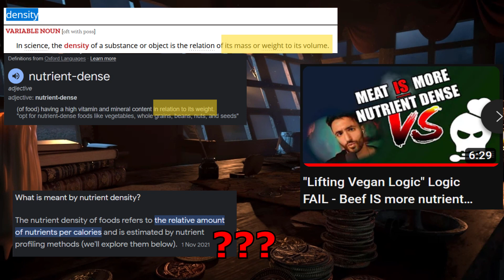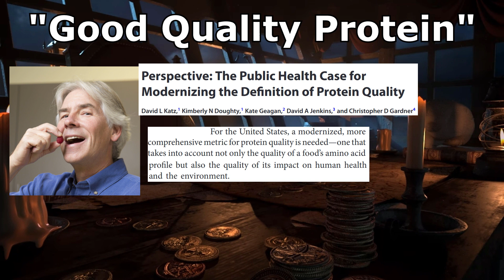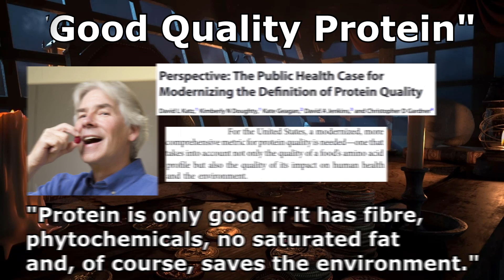Vegans, deceptive in how they speak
"plant based, "nutrient dense" and now "good quality protein". Vegans coming back to their old schemes to fool as many people as possible into their cult.